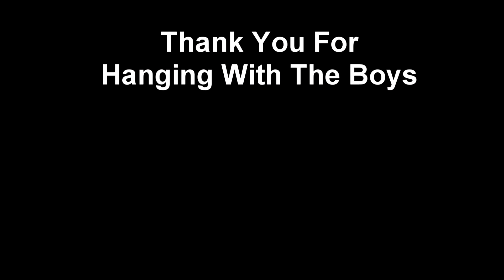Look At This Wet Lawn With The Boys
OMG THAT IS A COOL LAWN LOOK AT IT